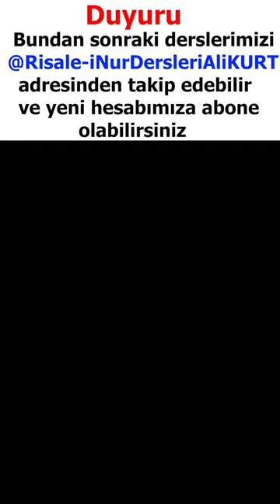Yeni Ders Videoları Risale-i Nur Dersleri Ali KURT Kanalında